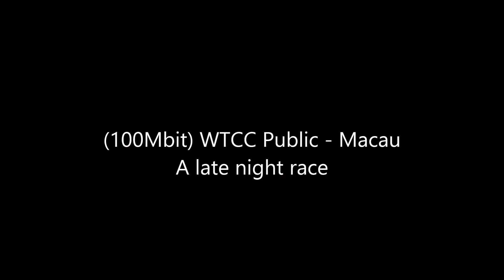(100Mbit) WTCC Public - Macau - A late night race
For my friend Dee